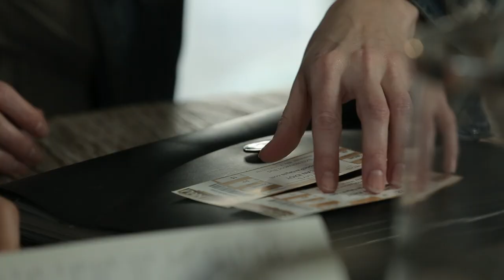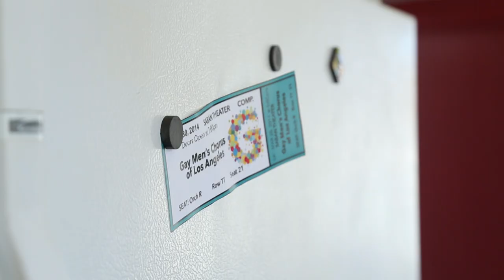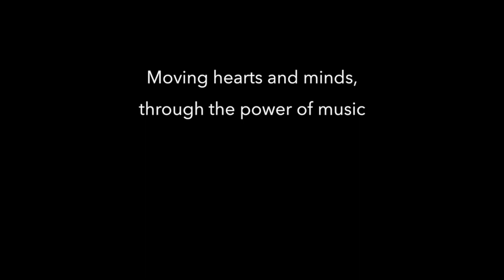Changing Hearts - GMCLA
"Music can change the world because it can change people."
  - Bono

Follow this journey of a mother and son, through his coming out and her acceptance.
While we are privileged to live in an accepting environment, we recognized that far too many do not.  We will continue to reach out and help communities embrace a broader sense of inclusion, understanding, and equality.  Please join us in moving hearts and minds, through the power of music.

Song: "Primavera" by Ludovico Einaudi